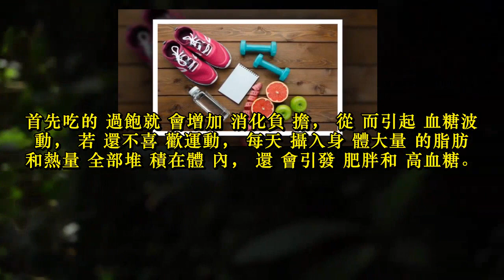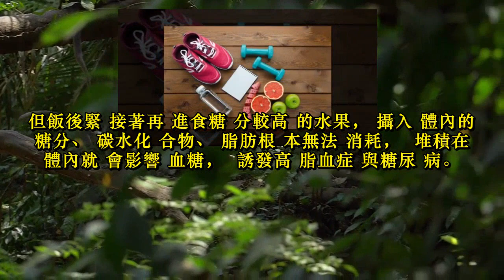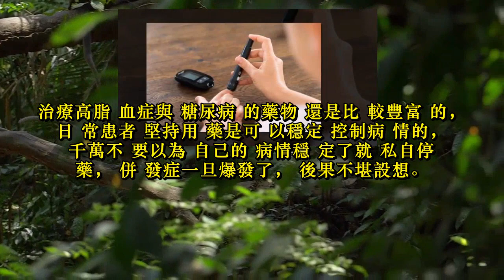糖尿病還有姐妹病？若2個誤區還不糾正，血糖遲早會飆升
人們的消費水平逐年上漲，家家戶戶的餐桌都有了巨大的改變。

但飲食上的自由帶來的也不全是好結果，比如高發的糖尿病和高脂血就與飲食不健康有著巨大的關係。

高脂血症與糖尿病被稱為「姐妹病」，因為它們總是結伴而來，給患者的身體帶來雙重傷害。

高脂血症與糖尿病的發生，和患者血糖不穩有比較大的關係，而血糖不穩則是日常生活習慣不健康導致。